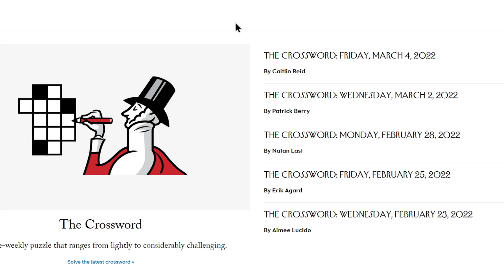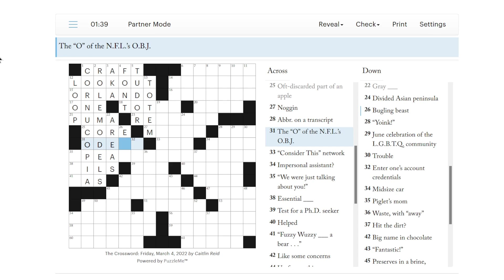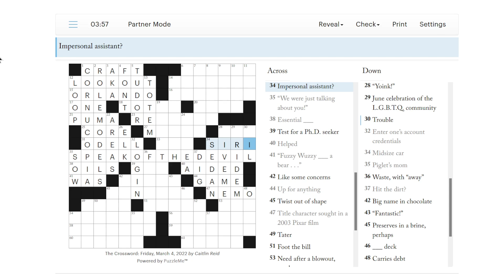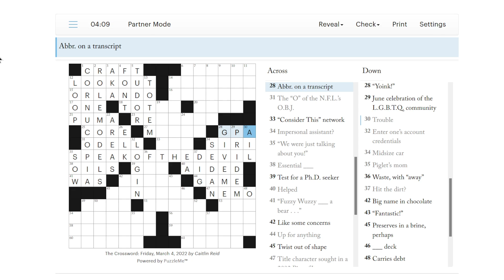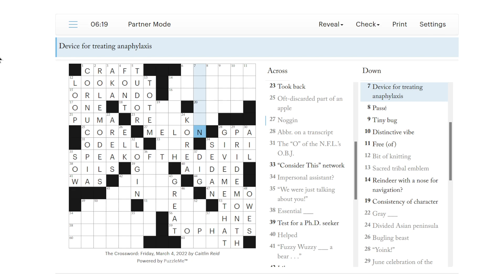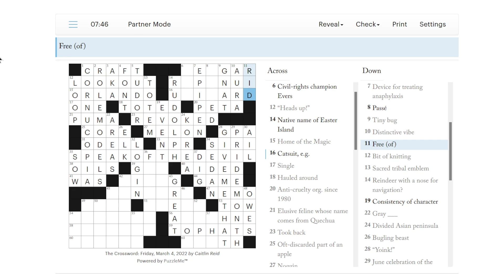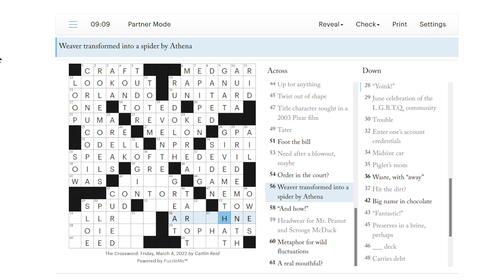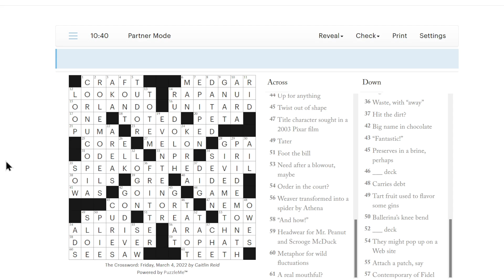New Yorker 3/4/2022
Ending the week with a nice smooth Friday